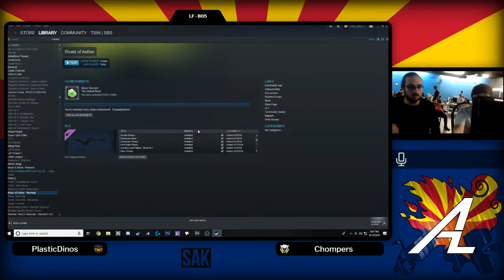BD 22 LF: Heat|Chompers (Etalus) Vs Atlas|Plastic Dinos (Clairen)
AZ's 22nd RoA Monthly! Shoutouts to SAK for being a great venue!